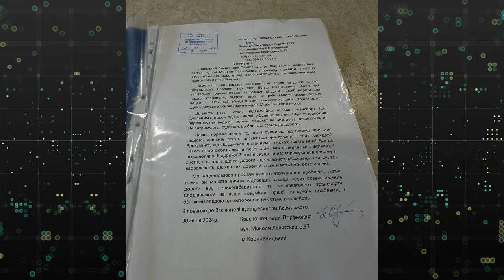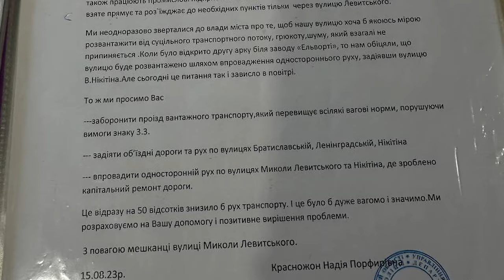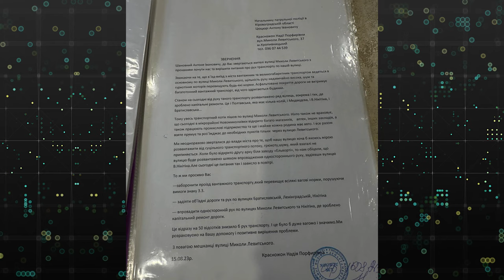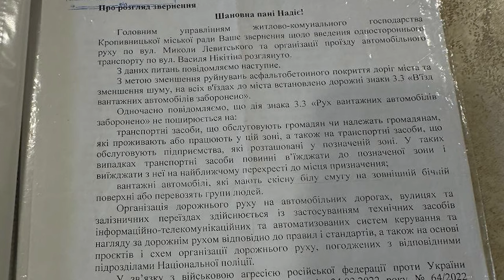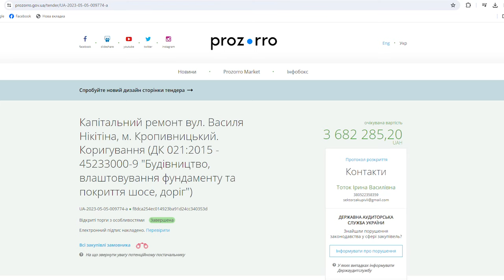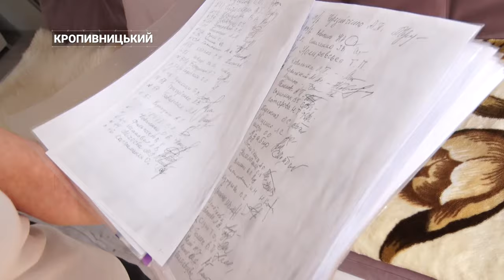Загазованість та шум. На перевантажену вулицю скаржаться жителі Кропивницького | CBN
До Центральноукраїнського бюро новин звернулись обурені пенсіонери. Вулиця Миколи Левитського перетворилась у трасу, тут дуже жвавий рух, а нещодавно прокладений асфальт на деяких ділянках розбили багатотонні вантажівки. А ще місцевим дошкуляє загазованість та шум. Жителі вулиці в розпачі, бо їх звернення до міської ради по допомогу стало грою у «пінг-понг» з посадовцями. Чому друга арка не розвантажила рух, та чи є розв'язання питання? Розбирався Олексій Меркулов.